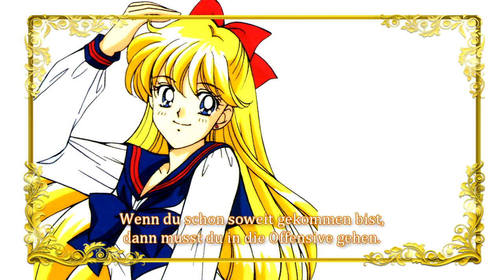Sailor Venus / Minako Aino Prolog | Sailor Moon Stars (Deutsch / German)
1996 erschien diese Single auf dem japanischen Musik-Markt. Neben einem Charakter Song (inklusive Karaoke Version sowie einem weiterem Song) beinhaltete diese CD auch diesen Prolog. Dieser gibt Auskunft rund um das Leben von Minako alias Sailor Venus. Dies spielt sich während der fünften Staffel (Sailor Moon Stars) ab. Wir haben den Inhalt auf Deutsch übersetzt.

Übersetzung: Ella
Typesetting: xKua